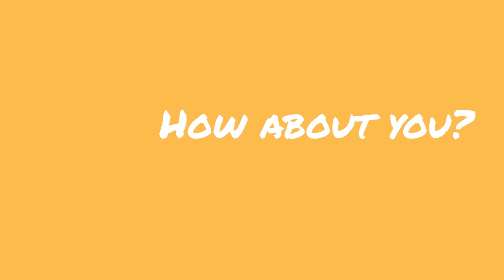Favorite Food 2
Hello LA's BEST families! Your coaches from Grant would like to share with you their favorite food. Parents/Guardians- click on the link in our bio for helpful family resources

Hola familias de LA's BEST! Sus choaches de Grant les gustaría compartir contigo su comida favorita.Padres/Tutores- visiten el enlace en nuestra biografia para mas recurcos